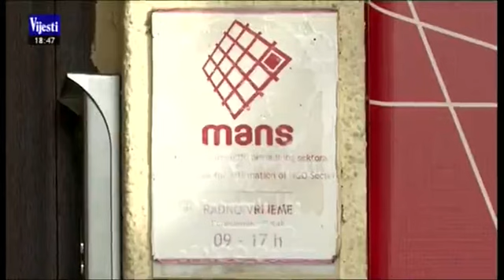25-02-2023 - TV Vijesti - MANS: Marović ne mora da objasni odakle mu 3,8 miliona eura